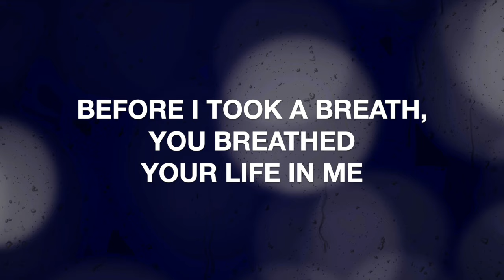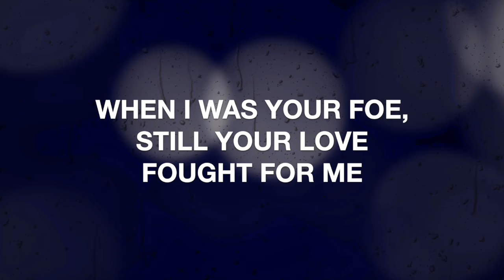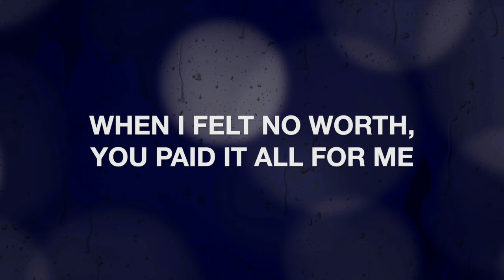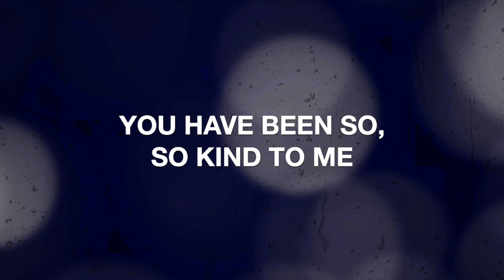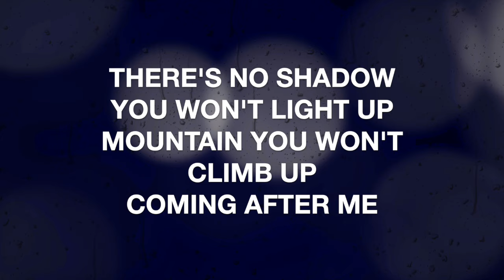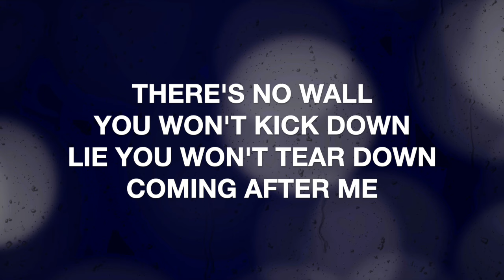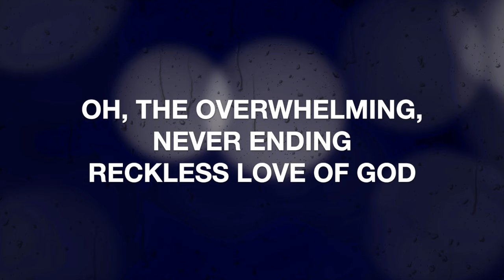RECKLESS LOVE - CORY ASBURY - LYRICS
RECKLESS LOVE - LYRICS - CORY ASBURY - CHRISTIAN MUSIC.

Reminding and Encouraging you to "Be The Light". Helping myself and others to discuss the Bible and learn the truths on how to live this life in a way God might approve of.

Matthew 5:14-16
“You are the light of the world. A town built on a hill cannot be hidden. Neither do people light a lamp and put it under a bowl. Instead they put it on its stand, and it gives light to everyone in the house.”

RECKLESS LOVE - LYRICS - CORY ASBURY
All copyright is owned by Cory Asbury
Just trying to provide a simple Lyric video for those with hearing impairments